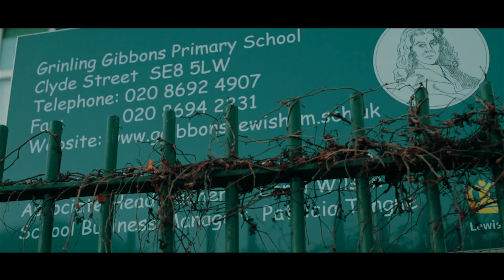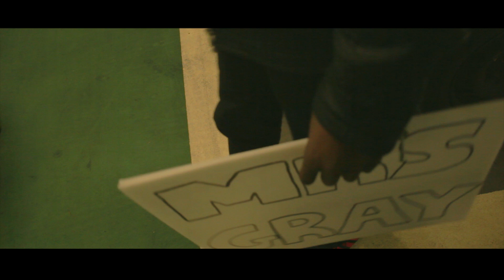PULSE // A WEDDING PROPOSAL//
The concept of "falling in love" is a rhetoric that fascinates me. Understanding the challenges faced in finding that we regard as the “right person”, this film will attempt to engage a further discussion of the abyss, the untold future; that is to be married.
Marriage is a deeper conversation between two people, which in most cases signifies the genesis of a new beginning. To love is to trust. Marriage is heavily embedded within the understanding of trust in hopes that life it self coalesces at some point within the journey. I intend to portray a character who is conscious of the decision he is about to make but yet regardless of the mediated and socially conveyed ends, follows his intuition.
The psychological and philosophical bound of two hearts purposed to beat as one proves a perfect imagery to depict this particular narrative. Years shared, moments spent, messages exchanged, conversation altered all pause in time as time itself stands still for the ultimate purpose of the interrogatory “will you marry me?” .
Director: Folahanmi awoyemi , DP: Fola Abatan